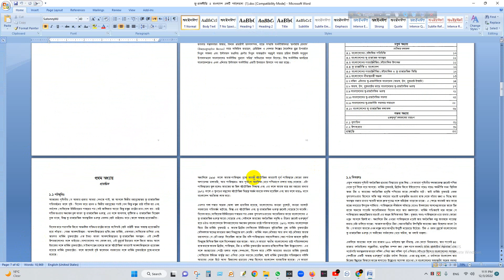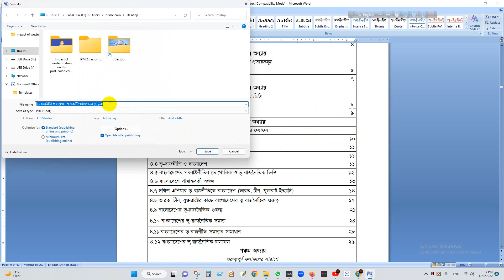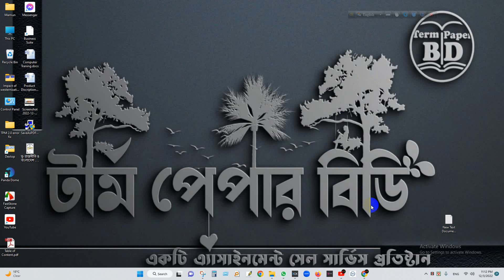How to create a separate table of contents from a word document?